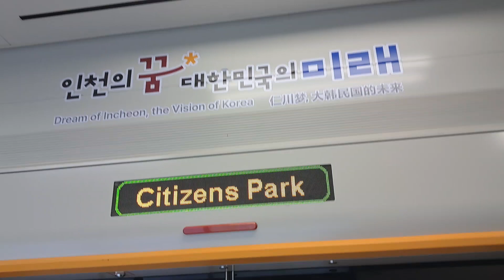인천 🚇 무인지하철 2호선 " 시민공원" 역 ~ 🚉